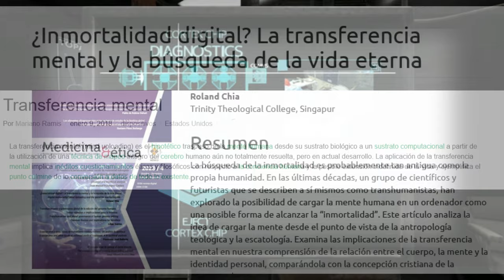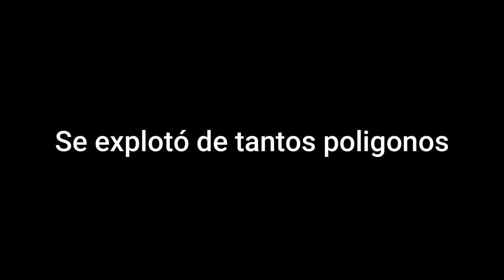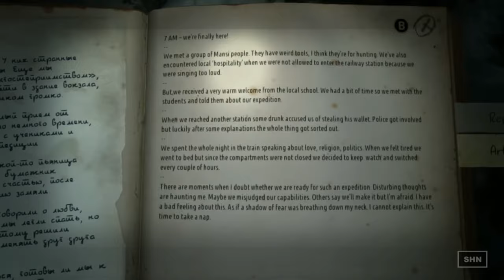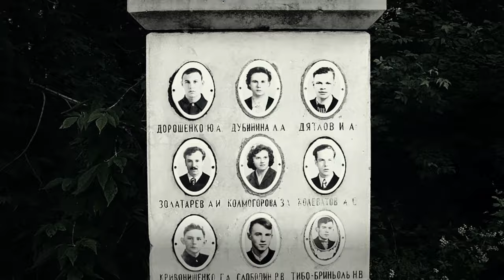Curiosidades en videojuegos de terror | #3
Bienvenidos sean a un nuevo capítulo de esta terrorífica serie. Hoy les traigo otros 3 títulos de terror que probablemente no conocías, y si los conocías, pues te asombrarás con las curiosidades que estos títulos esconden. Para aquellos que son nuevos, por ahí en la pantalla les estará apareciendo el capítulo anterior. Ponte cómodo, y disfruta.

Los juegos de terror no dejan de sorprenderme, especialmente aquellos que no están en boca de todos. Nada más miren el último título, una historia tan macabra que deja dudas sobre lo que uno puede encontrar en las montañas. Como siempre he dicho, los videojuegos no son sólo imágenes poligonales hechas al azar, son historias que no sólo cuentan un suceso, sino que incluso son la voz de aquellos que con palabras no pueden expresarse. Soy Izan Le, un random de internet.